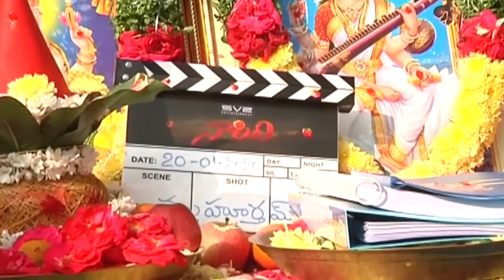Allari Naresh's Naandhi Movie Opening | 2020 Latest Telugu Movies